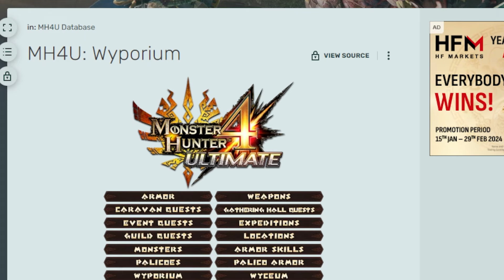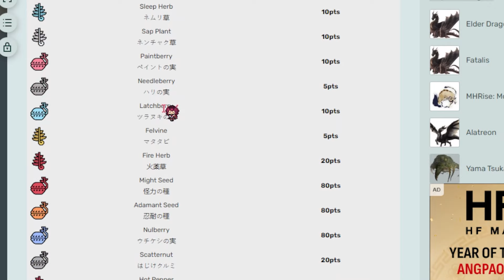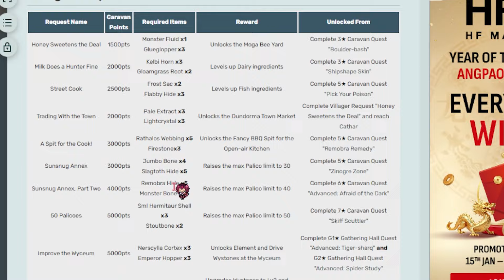5 Forgotten Mechanics of Monster Hunter... | Strive To Rant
Any old hunters remember any of this mechanics?

Checkout my Strive To Rant Videos where I make shorter discussion video while trying to rant about video games that I play:

They really do help me out, and I'm always happy to hear from you all and discuss more about your passion in video games. :)
I am looking forward to be able to stream in the future.